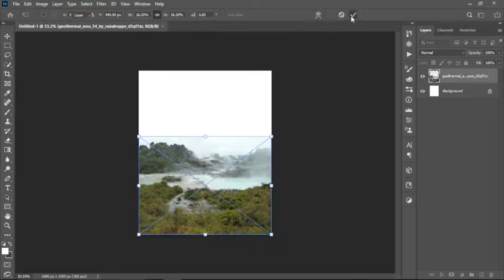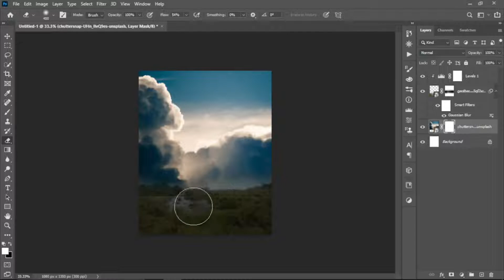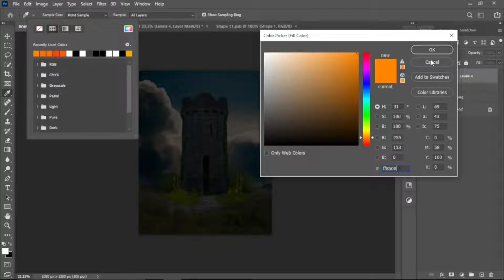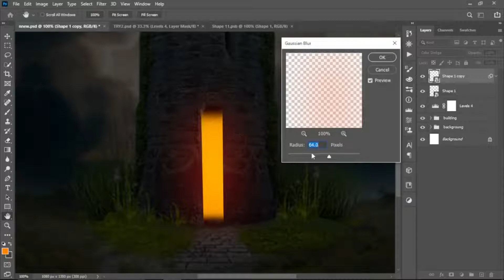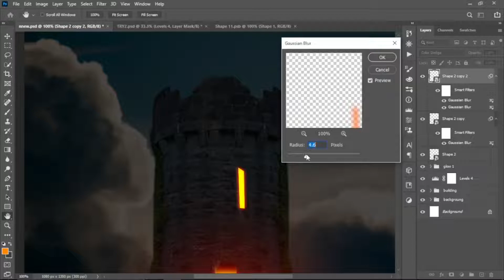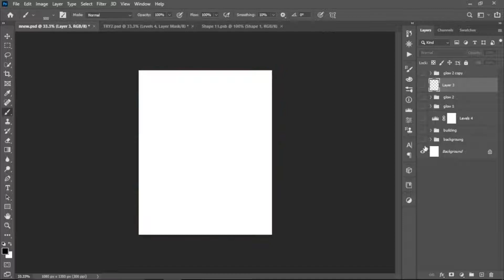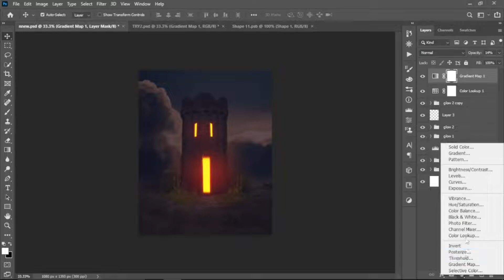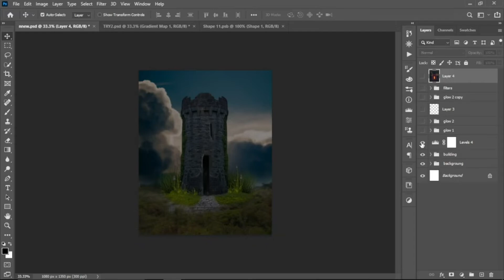How to Create a Glow Photo Manipulation Design | Photoshop Tutorial 2022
Welcome to Lampsgraphy Photoshop Guide😊.

The focus of this channel is to help photoshop manipulation beginners embrace themselves with the basics of photoshop and expand their imagination capacity.

This is a simple but yet advanced photoshop manipulation made perfectly for you to improve skills and photoshop associated tricks.
REMEMBER 👉THE ONLY COST IT REQUIRES IS YOUR TIME AND DEDICATION TO LEARN